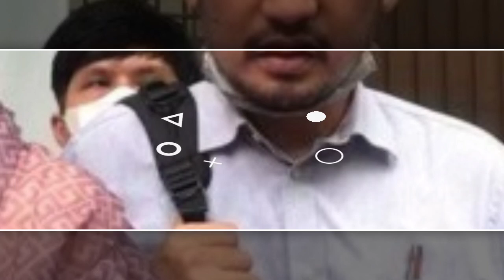Resmi Cerai, Kondisi Ferry Irawan di Penjara Disorot, Mantan Suami Venna Melinda: Allah Maha Tahu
Venna Melinda dan Ferry Irawan resmi bercerai berdasarkan putusan Pengadilan Agama Jakarta Selatan, 3 Agustus 2023.

Pasangan selebriti ini akhirnya bercerai karena kasus  dalam rumah tangga (KDRT).

Ferry Irawan pun kini divonis  satu tahun penjara atas KDRT Venna Melinda.